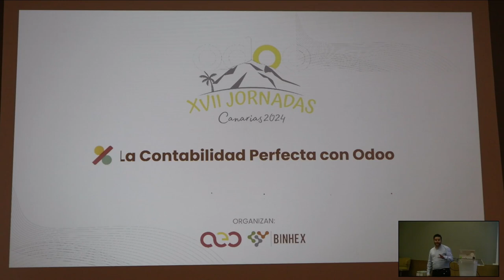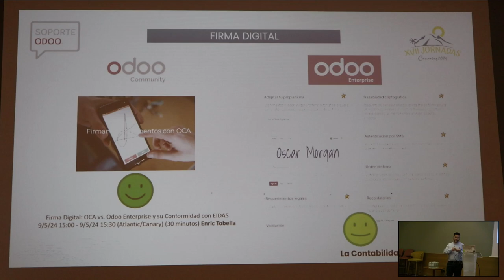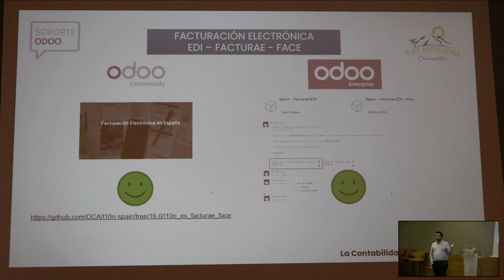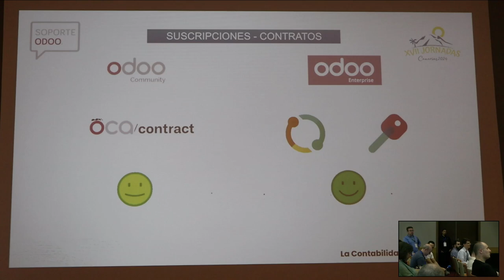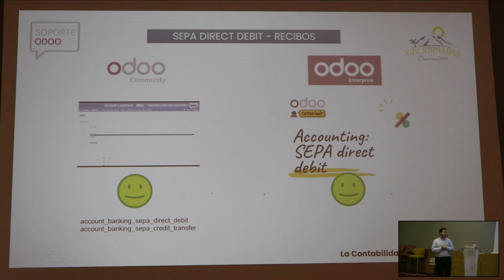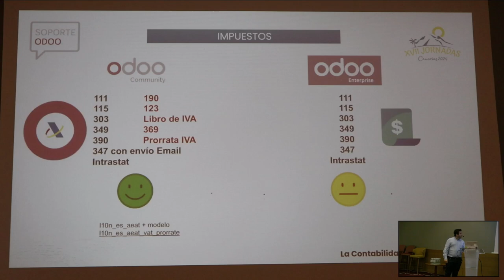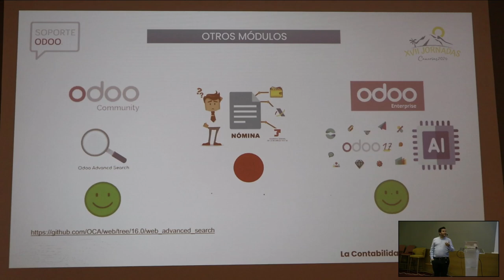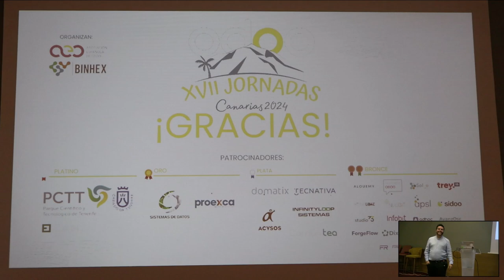Jornadas Odoo 2024: La contabilidad Perfecta con Odoo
La contabilidad Perfecta con Odoo - Albert Cabedo Pla, Asesor Fiscal y Consultor Odoo at Protek Data Computer S.L.

Vamos a comentar y explicar las ventajas de Odoo Community y de Odoo Enterprise, funcionalidades destacables de cada versión y mejor solución para cada cliente